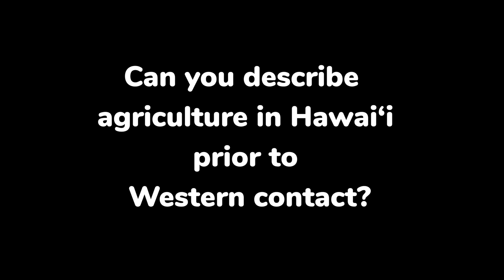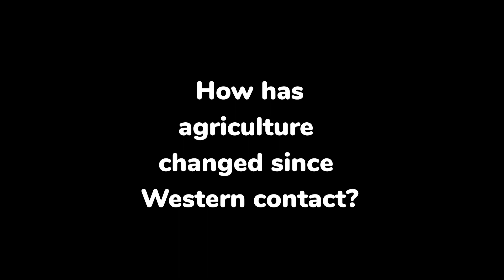Noa Kekuewa Lincoln, Hawai‘i Indigenous Agriculture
In this interview Noa Kekuewa Lincoln talks about the past, present and future of agriculture in Hawai‘i. Dr. Lincoln is a professor at University of Hawai‘i and focuses on indigenous crops and crop systems.